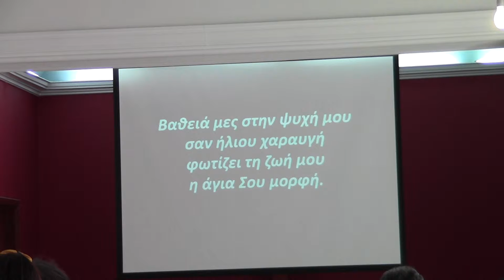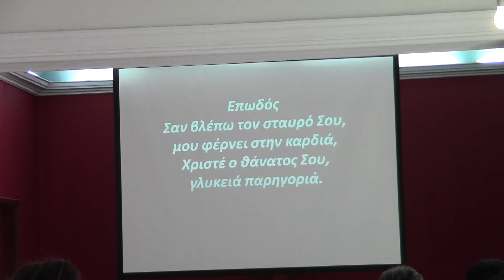ΒΑΘΕΙΑ ΜΕΣ ΤΗΝ ΨΥΧΗ ΜΟΥ